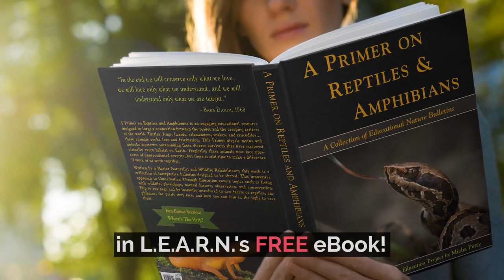Snake Safety Tips for Kids and Adults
A few quick, easy-to-learn tips to keep your family safe.